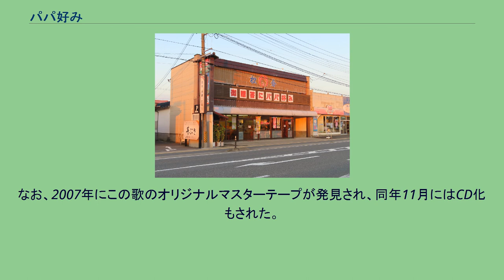パパ好み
パパ好み パパ好み（パパごのみ）は、米を主な原料として焼き上げた10種類のあられと煎餅に、ピーナッツ、小エビ、小アジを混ぜた和菓子である。
ミックスあられの草分けであり、日本有数の米の生産地としても知られる宮城県古川市（現:大崎市）を代表する土産菓子として親しまれている。
もち米をベースに各種具材を練りこみ、直径2センチほどに成型して薄い醤油味に焼き上げた7種類のあられと、うるち米をベースにして同様に焼き上げた3種類の煎餅、塩茹でピーナッツ、炒った小エビ、小アジを混ぜ合わせたものである（詳細は下記の一覧を参照）。
通常は38グラム、76グラム、125グラムの袋入りで販売されている。
エビとアジを増量し、新たに「カレイ」もしくは「海苔巻きあられ」を追加した特選パパ好みも製造されており、こちらは80グラム入りのもののみが販売されている。
また、贈答用包装紙には、お父さんが豆を口に放り込んでいる、飄々とした雰囲気のイラストが描かれており、初発売時から変わらぬデザインで親しまれている。
株式会社松倉（宮城県大崎市） 宮城県古川市で1951年（昭和26年）に創業し、米菓や豆菓子を製造販売していた（株）松倉が、主力商品のピーナッツが夏には品薄になることを補うため、それにあられや小魚を混ぜて1954年（昭和29年）に販売したものが始まり（俗説は後述）で、1960年（昭和35年）からパパ好みの商品名で製造を開始した。
栄養価が高く、食べやすくバラエティ豊かな食感から、おやつやおつまみとして人気が高く、現在では「パパ好みの松倉」と呼ばれるほど、同社を代表する商品となっている。
各種具材がバラバラに入っている由来として、元々は別々に木箱に入れて量り売りの販売をしていたが、近所の子供達が量り売り用の木箱をすべてひっくり返す悪戯（鬼ごっこの最中に箱へ誤って体当たりをしたなど諸説あり）をしたために、売り子が拾い集めた具材を仕方なく混ざった状態で販売し、消費者の好評を受けたことがきっかけとされる。
またこのエピソードは大崎市古川台町周辺の60代の男性からの証言が多数あるため信憑性が高い。
従来は古川市（現：大崎市）を中心に販売され、宮城県内でも他の地域では中元や歳暮の時期にのみ取り扱うことが多かったため、地元以外では主に土産品として賞味されていたが、2005年7月9日に東京都池袋にアンテナショップ「宮城ふるさとプラザ」が開店。
インターネット通信販売も開始され、現在では全国で購入できるようになっている。
創業者の松倉昭が、お父さんのビールのおつまみに合うものとして命名したとされている。
当時は戦時中の英語禁止の影響がまだ残っており、それまでほとんど使われていなかった「パパ」というキーワードをあえて使うことで新しい時代をアピールしたという。
「パパ好み」の広告放送は、サッポロビールとの協賛で、昭和30年代に地元の映画館でスライド上映されたのが始まりで、1966年（昭和41年）5月23日からはフジテレビ系の地元テレビ局、仙台放送でも放映を開始した。
しかし、本格的に「パパ好み」を一般大衆に認知させたのは、1969年（昭和44年）4月1日から放送を開始したCMソング『パパ好みの歌』が人気を集めたことによる。
この歌は電通によって制作され、作詞は文月えがく、作曲は狛林正一が手がけた。
リードボーカルには天地総子が起用され、バックコーラスにはデューク・エイセスが参加。
子供も喜ぶような明るいメロディーと軽快なリズムに加え、歌詞の「ママも喜ぶパパ好み」のフレーズも人気を呼び、世代を超えて親しまれた。
また、放送当時はソノシートも制作され、古川市内で無料配布された。
現在、『パパ好みの歌』は、（株）松倉のホームページで聴くことができる。
また、歌詞と譜面は現行の商品『パパ好みファミリーパック』（メイン画像参照）の袋裏に記載されている。
なお、2007年にこの歌のオリジナルマスターテープが発見され、同年11月にはCD化もされた。
またTBCラジオのカラーズの『みんなの時間』のコーナーの提供スポンサーとなっており、CMソングが流れる。